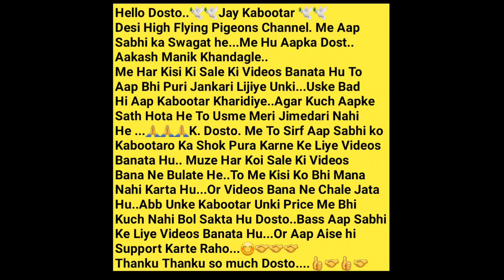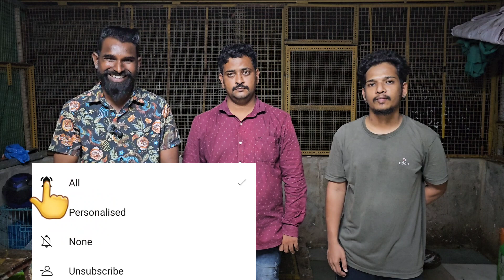Amol Bhai Ke Kaldume, Nildume, Kalanch, Kalpare Kaldume Kabootar. Vikroli. Mumbai.